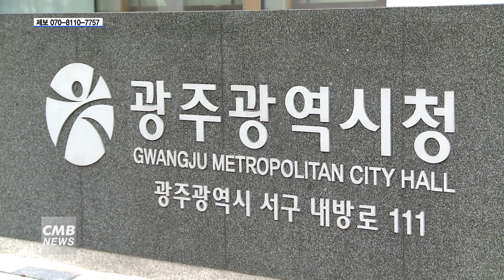[광주뉴스] 광주시민단체협의회, "광주시는 도시계획위원회 회의록 공개하라"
■CMB뉴스

광주 지역 시민단체가
도시계획위원회 회의록 공개여부를 두고
광주시와 갈등을 빚고 있습니다.

지난 11일 광주시민단체협의회는 시청앞에서 기자회견을 열고
광주시를 대상으로 '도시계획조례 일부 개정안 무산 시도'  중단을 요구하며
"회의록 공개는 시민의 알권리를 위해 마땅히 이루어져야 하는 일"이라고 강조했습니다.

이들은 광주시가 시의원들의 도시계획 조례 개정안을 무산시키기 위해
'회의의 비공개' 개정안을 제출했다며
투명성과 공정성을 요구하는 시민들의 권리를 방해하고 있다고 주장했습니다.